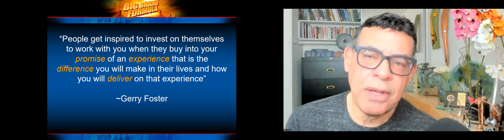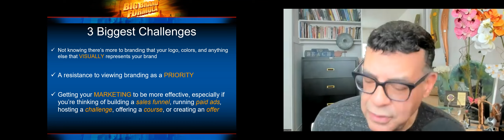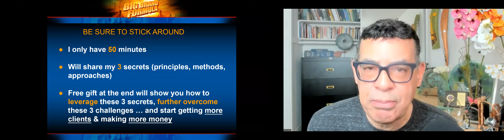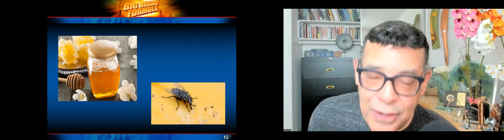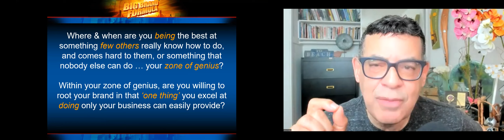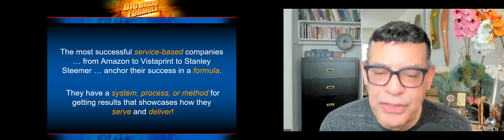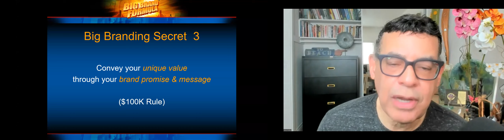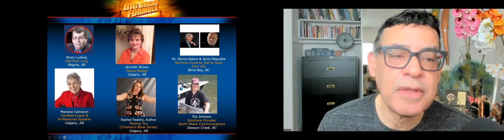Get known Get found Get paid How to build a brand that sells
👓 VIDEO DESCRIPTION
In “Get known. Get found. Get paid. How to build a brand that sells.” Gerry Foster posits that when you’re selling services, there is a specific blueprint to follow that will make you stand out and attract ideal clients fast.  Gerry believes that if you are not standing out in a sea of perceived sameness to your competitors, you WILL be invisible.  Setting yourself apart from other businesses so you stand out, get known, get found, and get paid is more important than ever before!

🎁 TAKEAWAYS
When you watch “Get known. Get found. Get paid. How to build a brand that sells.” you’ll create an ‘I’m-the-only-one-who-does-what-I-do’ original, irresistible brand your target market will fall in love with and want to buy, you'll uncover your distinct voice to drive home your competitive advantage, and activate customer engagement and you'll kiss ‘goodbye’ to being lost in the crowd and say ‘hello’ to customers coming to you instead of you having to chase after them.

🎪 SPEAKER’S BIO
Known affectionately in the speaking and training industry as The Branding Evangelist, Gerry Foster is one of the top small business Brand Strategists in North America, particularly for those who offer their expertise (i.e., services, skills, talents, and abilities). A dynamic speaker and trainer, since starting his Branding Training & Development company full-time in 1985, Gerry has helped over 100,000 small businesses from over 600 different industries with their branding. His mission is “for all small business owners to offer exceptional brands that make an exceptional difference so you can live an exceptional life.”

Gerry will help you uncover your unique identity as a service-based business owner.  He will give you the support, “big branding” strategies, training, advice, and wisdom you to excite, delight and ignite your market.  What makes Gerry different from other ‘branders’ is that he offers the world’s first 3-step guided system for owners worldwide who want to organically create a big brand and a strong message that sells. You will be able to excite, delight, and ignite your market and attract new clients easier.

“Get known. Get found. Get paid. How to build a brand that sells.” was delivered at the Vancouver Business Network Meetup (“VBN”) on June 7, 2022. VBN is one of the 59 Meetup chapters that together form the Entrepreneurs International Network (“EIN”). VBN holds a Meetup every Tuesday evening and some Saturdays. During this Meetup an expert delivers a one-hour workshop on a topic that is relevant to entrepreneurs, especially solopreneurs. This workshop is recorded and made available on this channel to support entrepreneurs build better businesses.